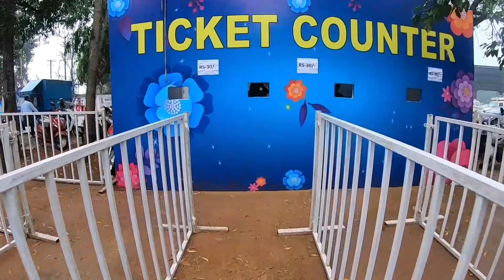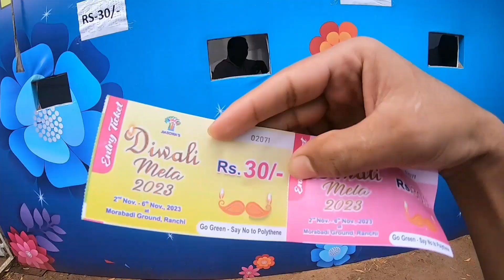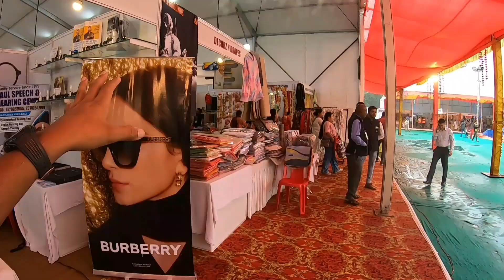रांची में लगा दिवाली मेंला | Ranchi Diwali Mela Morabadi 2023 | Diwali Shopping In Ranchi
Hello Guys Welcome To My New Vlog Iss Video Me App Sabko Lekar Aaya Hoon Morabadi Ground Ranchi Jha Lga Hai Diwali Mela Jha App Diwali Ki Shopping Kar Sakte hai Thanks For Your Love And Support Guys 🙏